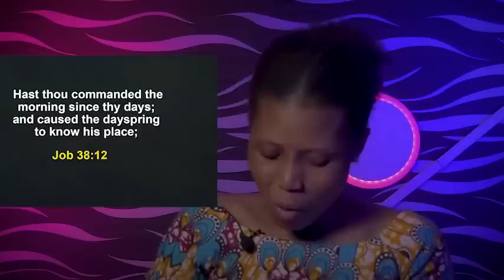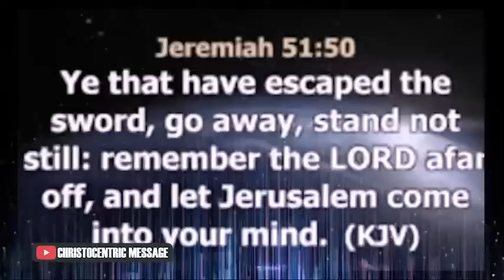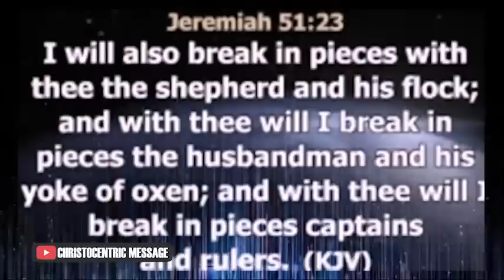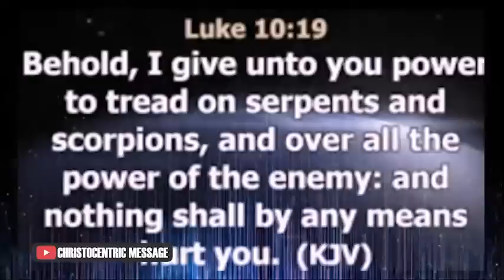GOD IS CHANGING THAT IMPOSSIBLE SITUATION IN YOUR LIFE - Apostle Joshua Selman